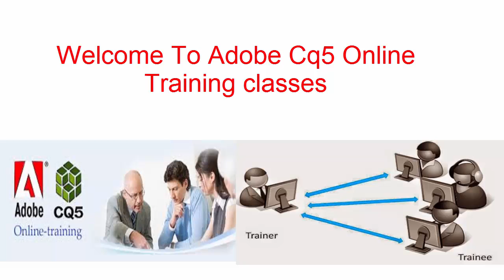Adobe Cq5 Online Training | Adobe cq5 Training in USA,CANADA,INDIA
Adobe Cq5 Online Training course content
01 What is AEM?
02 CQ5 Platform
• TheCQ5 User Interfaces
• CQ5 Web Consoles
• Websites Console
• Digital Assets Console
• Tools Console
• Developer Community
• Key Principles Underlying the Design and Implementation of CQ5
• Standards and Open Source
• Everything is content
• David’s Content Model
• Authoring Interface
• Desktop Integration
• OSGi and Apache Sling
• Clustering
• CQ5 Functional Building Blocks
• Granite Platform
• Architecture Stack
• OSGi Framework
• OSGi Bundles
• Additional Information
• Java Content Repository (JCR)
• JCR Structure
• Content Services of the JCR
• Adobe CRX
• Built-in Protocols/APIs for the CRX Platform
• Representational State Transfer (REST)
• Apache Sling
• Everything is a Resource
• Sling Script Resolution
• Sling and MVC
• Additional Information
• CQ5 Application Modules

Installation and Deployment .

• Installing CQ5
• EXERCISE 2.1 - Install & Start an Author Instance
• How to install an Author instance:
• EXERCISE 2.2 - Logging into CQ5
• Authoring in CQ5 WCM  2-8
• EXERCISE 2.3 - Edit a page  2-10
• To Create a new page:  2-13
• CQ5 Deployment  2-15
• Replication  2-17
• Reverse Replication   2-18
• Dispatcher  2-19
• The Administrative Interfaces
• What interfaces exist?  2-21
• CQ Welcome Screen Utilities
• CRXDE Lite
• The CQ5 Repository Structure
• Website Content
• Review of the Content Repository Structure
• EXERCISE 2.4 - Browse Related Application/Server Interfaces

Developing CQ5 Web Applications - First Steps

• The Application/Project in the repository
• EXERCISE 3.1 - Create an Application/Project .
• Templates
• Template in the Repository
• EXERCISE 3.2 - Create a Template
• Testing your Template
• Components
• EXERCISE 3.3 - Create a “Page rendering”Component
• Pages .
• EXERCISE 3.4 - Create Pages & Web Site Structure
• CRXDE
• EXERCISE 3.5 - Install & Start CRXDE
• EXERCISE 3.6 - Utilize CRXDE .
• Additional Information
• Component Context .
• EXERCISE 3.7 - Include the “global.jsp” in the Page Component
• EXERCISE 3.8 - Display Basic Page Content
• Apache Sling Script Resolution .
• The Resolution Process
• EXERCISE 4.1 - Create Multiple Scripts/Renderers for the “Page” Component
• Developing CQ5 Web Applications - Next Steps
• Modularization and Reuse 5-1
• EXERCISE 5.1 - Breakout/Modularize the “Page” Component
• Initialize the WCM
• EXERCISE 5.2 - Initialize the WCM
• Component Hierarchy and Inheritance
• EXERCISE 5.3 - Extend theFoundation Page Component
• Adding Additional Structure to theApplication
• EXERCISE 5.4 - Extend the Script Structure of the “Page” component
• The Design .
• EXERCISE 5.5 - Create and Assign a Design

06 Component Basics

• Including components into scripts .Component Dialogs
• Component Basics
• Including components into scripts
• Dynamic Navigation  6-2
• Training web site structure  6-3
•   EXERCISE 6.1 - Create a Dynamic Navigation Component
• Logging Messages  6-7
• EXERCISE 6.2 - Add a log message to the topnav component
• Dialogs
• ExtJs
• EXERCISE 7.1 - Create a Title Component
• Extra Credit - Try different xtypes
• Extra Credit - Create a List Children Component
• Design Dialogs
• HTML5 SmartImage Widget
• EXERCISE 7.2 - Create a Logo Component

Working with the Foundation Components

EXERCISE 8.1 - Include the Breadcrumb Foundation Component
Extra Credit - Modify the Foundation Breadcrumb component .  .
Extra Credit - Modify your topnav component .

Paragraph System .
The Sidekick, Components and the Design .
 EXERCISE 8.2 - Include the Foundation Paragraph System Component .
 EXERCISE 8.3 - The Foundation Toolbar and User info components .Component Dialogs
 EXERCISE 8.4 - Including the Foundation Timing component .
 EXERCISE 8.5 - Including theFoundation Inherited Paragraph System component
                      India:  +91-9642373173